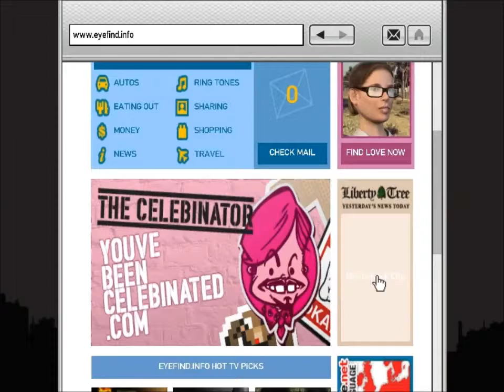GTA The Ballad of Gay Tony #13 Een jacht opblazen!